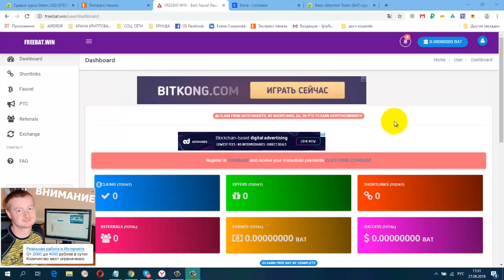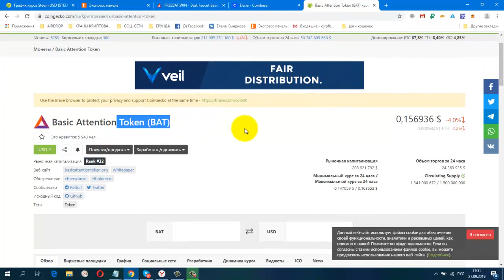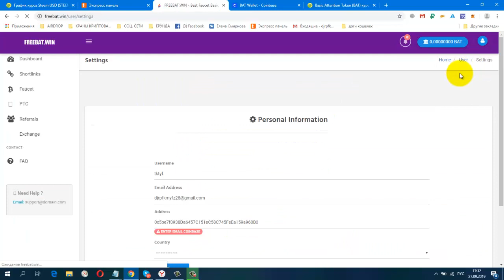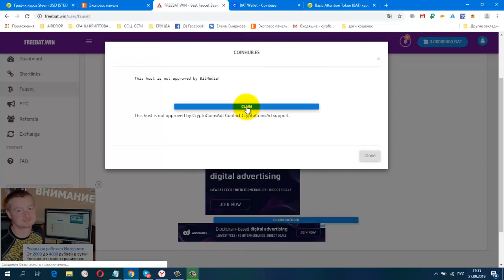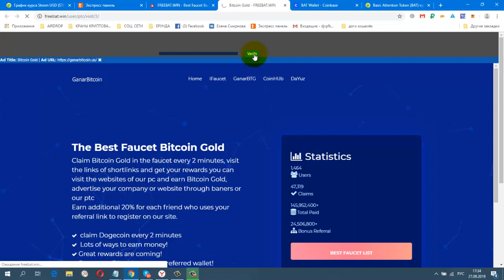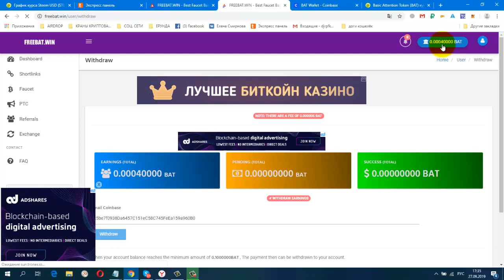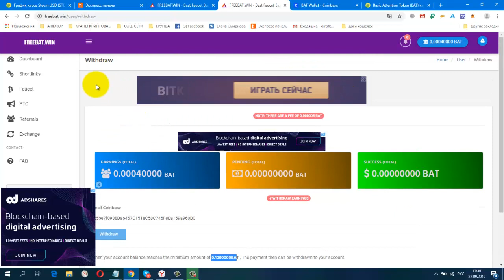Без вложений Хороший сайт по сбору Token BAT мин вывод от 0 10 bat на Coinbase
btc BAT token# Coinbase